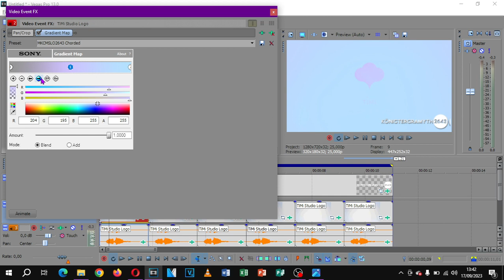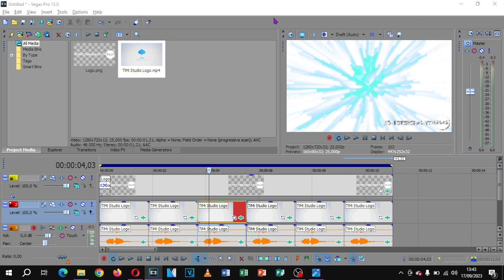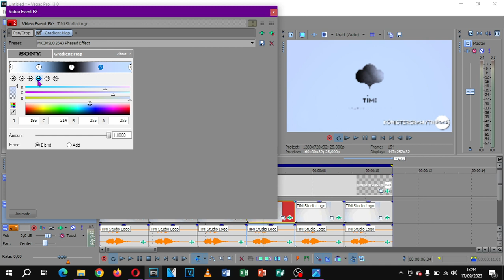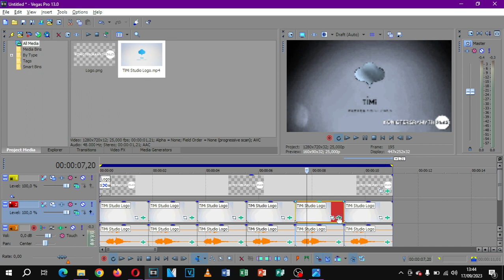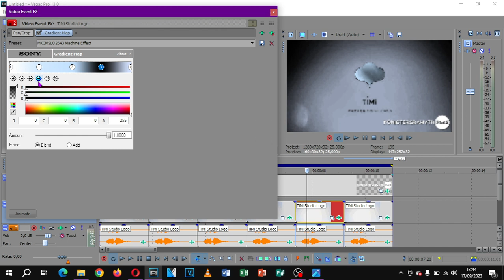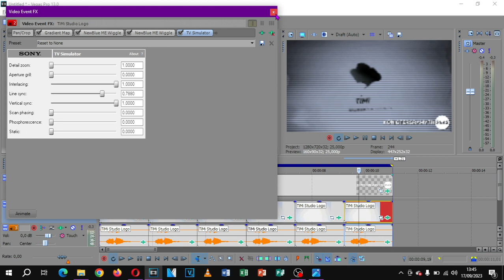How To Make New 6 KCMify Effects On Sony/MAGIV Vgeas Pro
Add me on discord: kcmify2643#8205

and all the ＭＫＣＭＳＬＯ２６４３ Logos